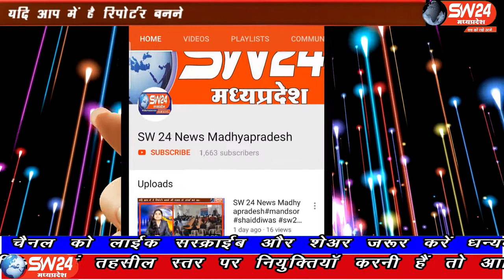SW 24 News Madhyapradesh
जन्माष्टमी पर्व पर नगर के मंदिरों में भगवान कृष्ण के जन्मोत्सव की धूम रही वहीं घरों में भी आज दीपावली जैसा माहौल देखने को मिला रात 12ः00 बजते ही हैप्पी बर्थडे टू यू कृष्णा, ऑल की पालकी जय हो कन्हैया लाल की गूंज के साथ ही भगवान का जन्मोत्सव धूमधाम से मनाया। देपालपुर से संवाददाता की रिपोर्ट